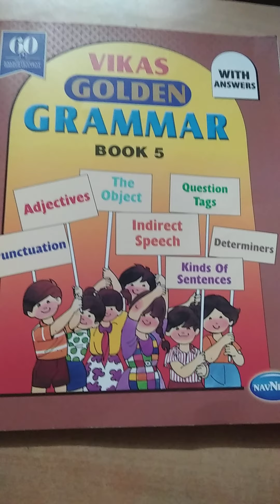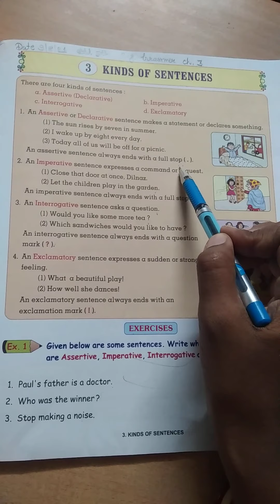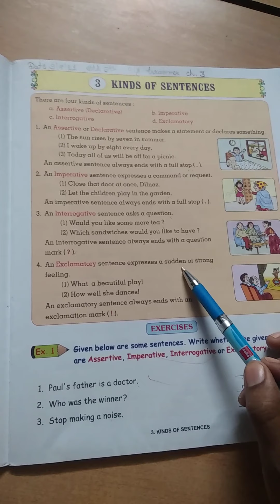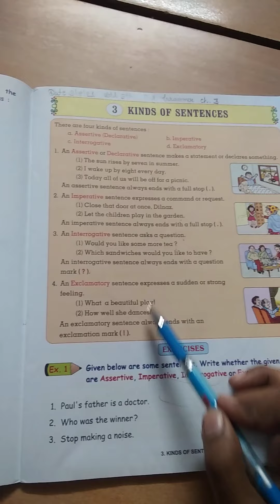std 5th eng. grammar page no. 7,8